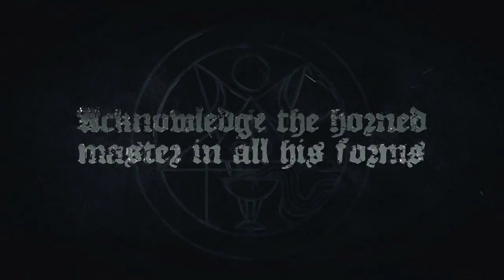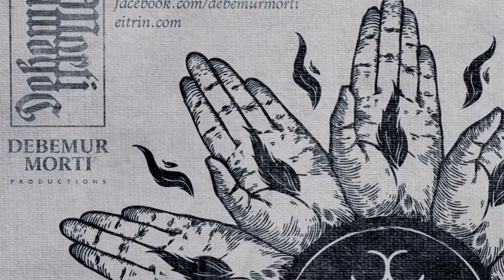BEHEXEN - Nightside Emanations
Ushering the dawn of a new age of darkness, BEHEXEN stirs from its solitary slumber with "Nightside Emanations", invoking chaos, heralding the decay of the (self-)righteous, celebrating the ominous, all-consuming onset of Death - embracing that eternal, perpetual, unflinching reality that awaits us all. These ten new incantations to the ancient ones are imbued with an organic, evil sound; blessed / cursed / inspired by forces from the nether realm. The serpent of black fire is summoned to set the world aflame, mankind and his impetitude razed and cleansed by the unforgiving tendrils of serpentine flame. A ritual reawakening, a call to demons, "Nightside Emanations" traverses abyssic dungeons, diffusing irresistible energies from the temple of silent curses. As all around you crumbles to dust, bow beneath the black star of Lucifer. Acknowledge the horned master in all his forms; recognise and revere his many faces.